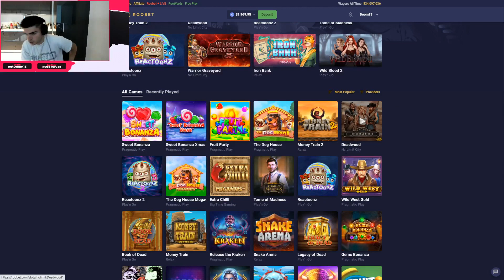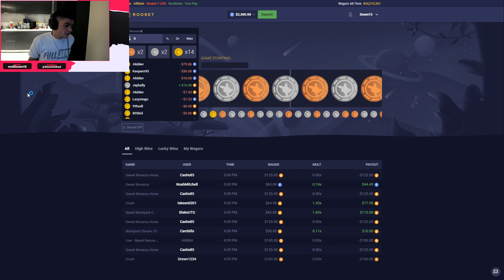SPENDING $5,000 ON WILD WEST GOLD AND BONANZA!